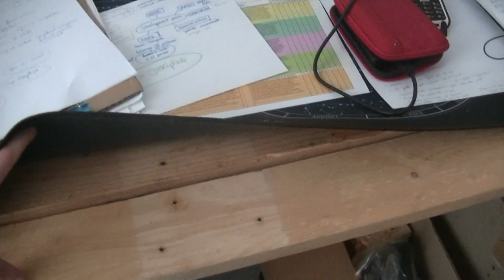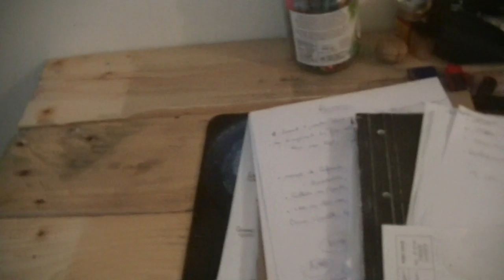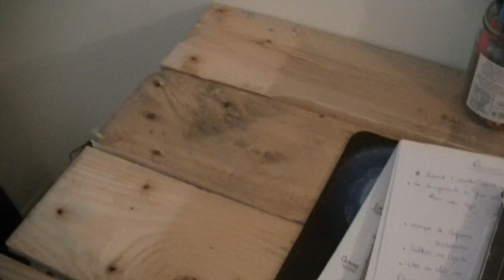Un partage du 8 Avril .( diffusion de vidéo MEGA LENTE à charger ...fiuh)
Je crois que le Plus gros Virus est la Peur...

Que la Force et la Paix soit avec Vous !
Gratitude à Tous ✨🙏🌈